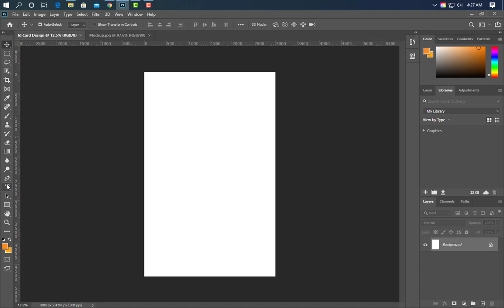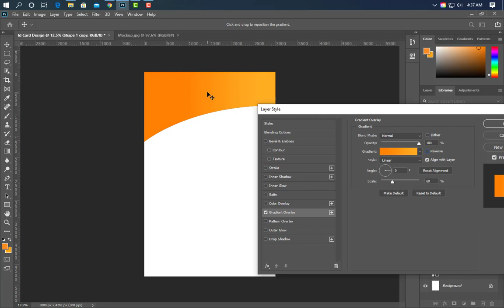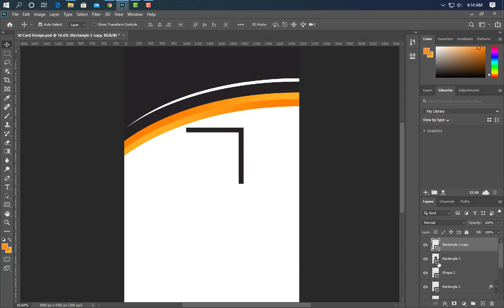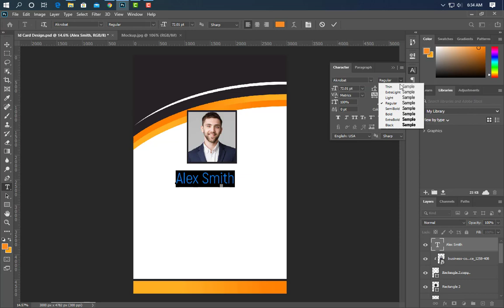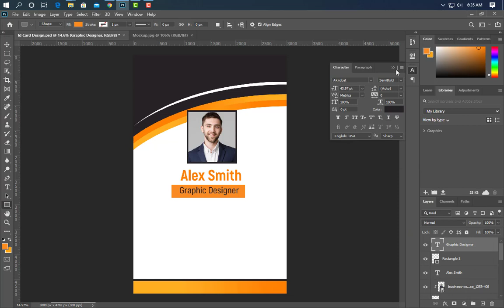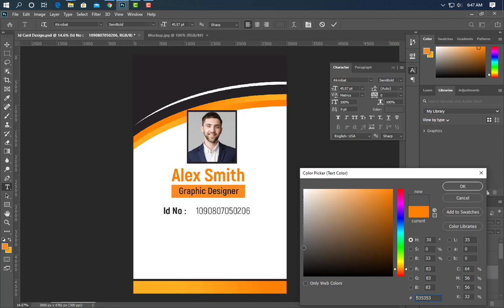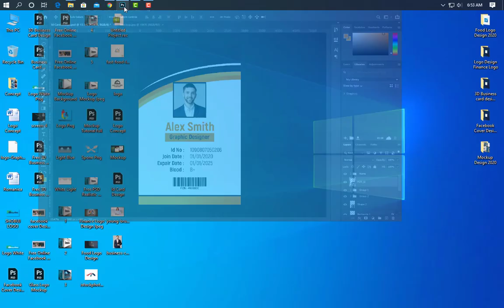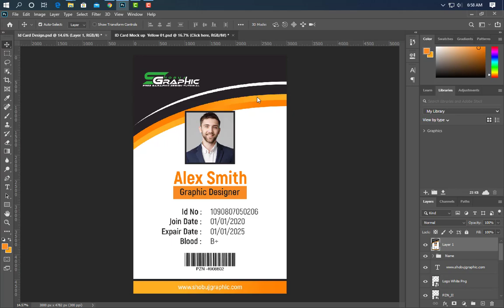Free online ID card Template in Photoshop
More ID Card Design Tutorial

Hello Everyone ! Welcome to my Shobuj graphics channel. Id card Design By Using PhotoShop best of Design Tutorial-2020